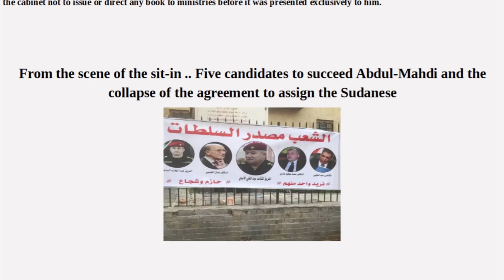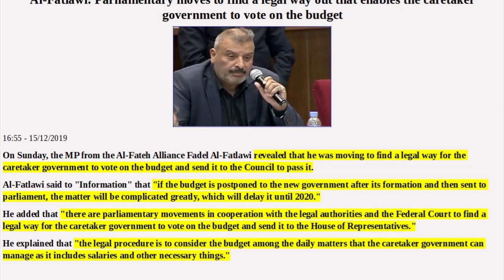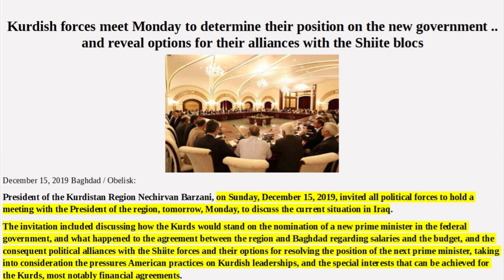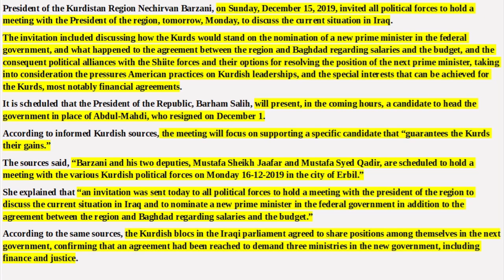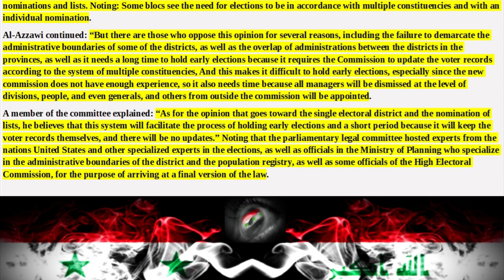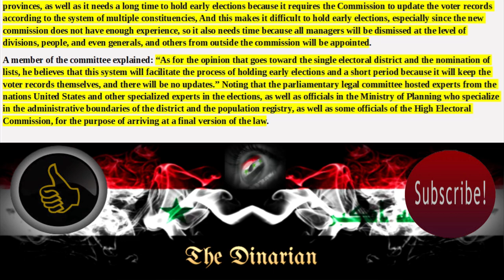🇮🇶🇮🇶MAHDIS SECRET FILES/SHABIBI KEEPS POPPING UP ALL OVER/BUDGET BEFORE 2020/ELECTION LAW DELAY🇮🇶🇮🇶